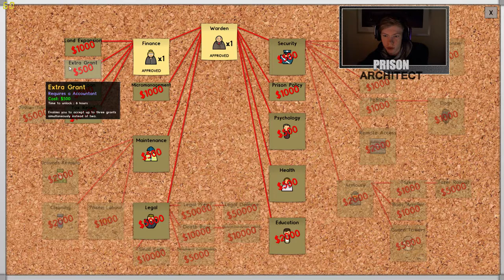Prison Architect - Fångarna kommer! #2 (Svenska)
♦♦ Sociala Medier ♦♦